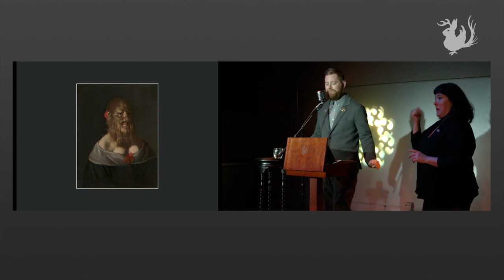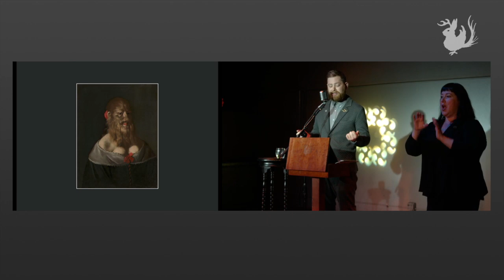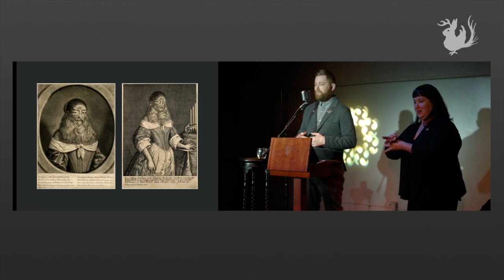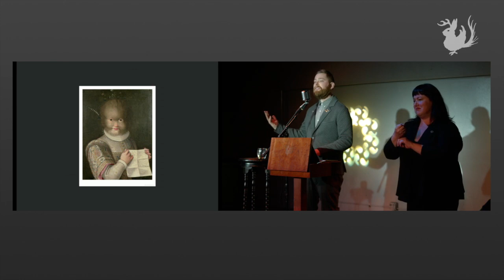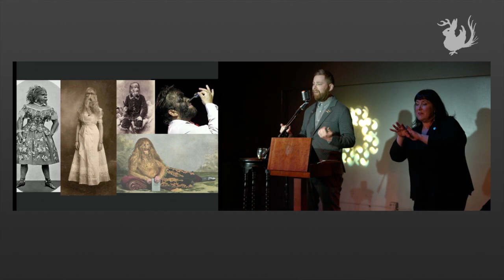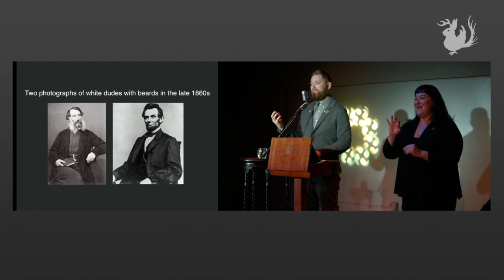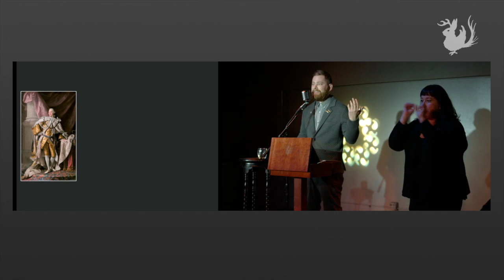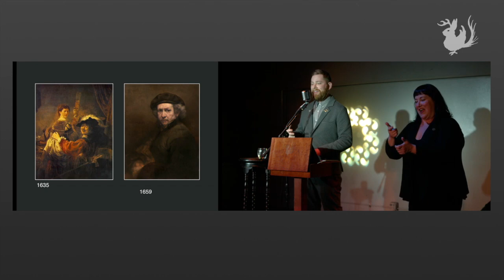Barbara Van Beck: A Face to be Seen | Odd Salon CURIOSITY 6/7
Musician and entrepreneur Barbara van Beck was a celebrity of the 17th century, achieving international renown & iconic status. She was renowned for her talents, but primarily for her extraordinary visage, which was captured in numerous portraits. In this talk, we examine the life and times of this exceptional bearded lady. How does her portrait help us understand personal representation in art?

James Manion ~ Barbara Van Beck: A Face to be Seen

Odd Salon CURIOSITY: From the cabinets of wonder of the Enlightenment to the collectors of oddities behind them, the roots of the scientific revolution to the question of what exactly killed the cat.